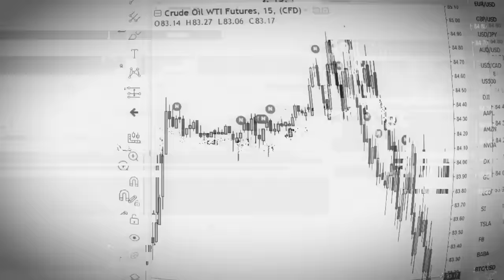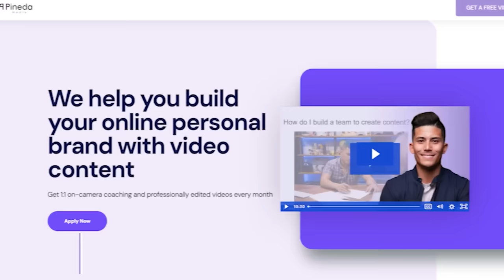why 90% of real estate agents fail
Ryan Pineda | The Failure Of Real Estate Agents & Importance of Real Estate Investing